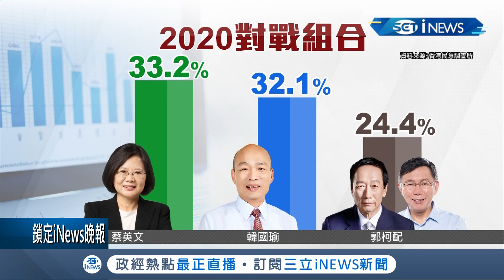最新民調出爐！蔡英文勝韓國瑜 "走私菸案"影響有限!? 專家:蔡迅速止血避免傷害｜記者 謝孟哲 游佳瑋 吳承斌｜【台灣要聞。先知道】20190731｜三立iNEWS